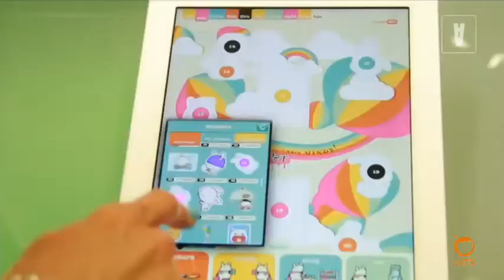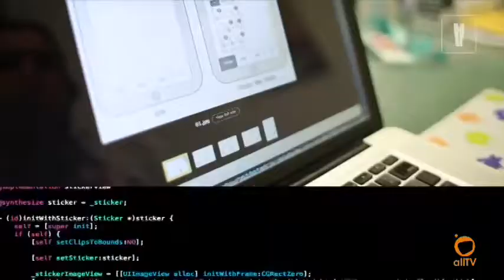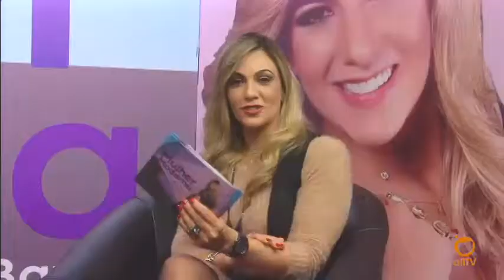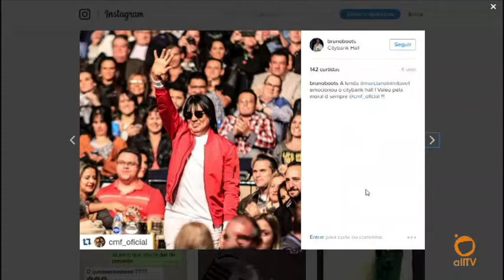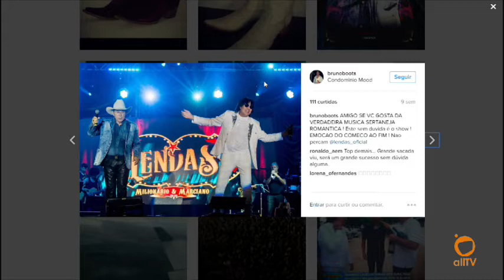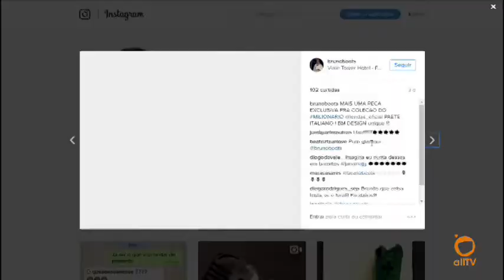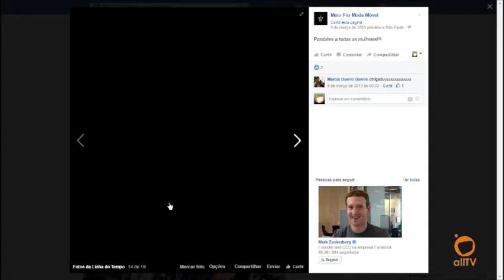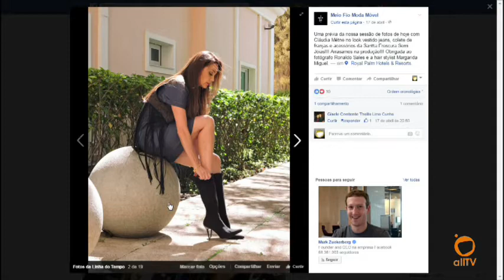allTV - Mulher Moderna (15/06/2016)